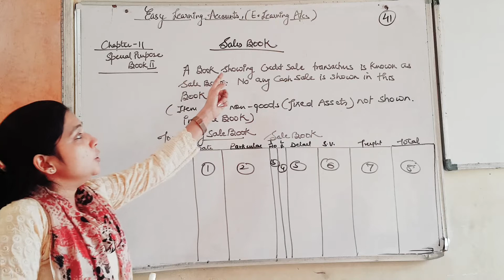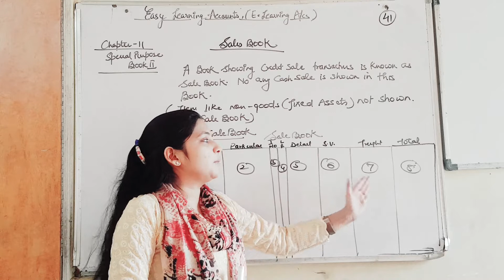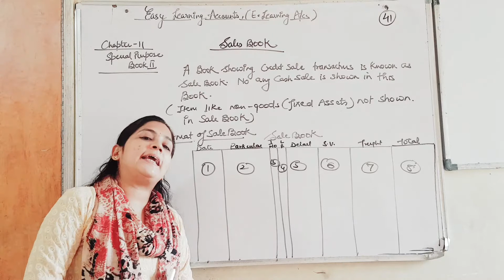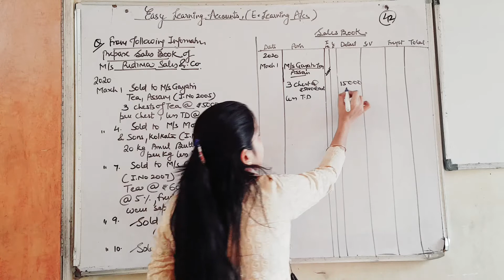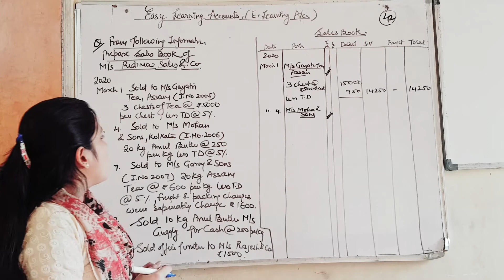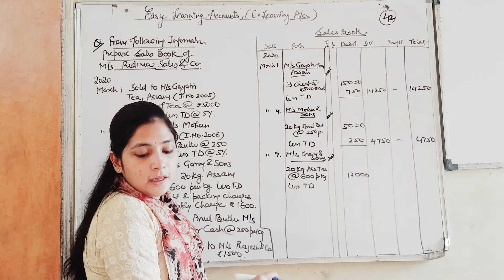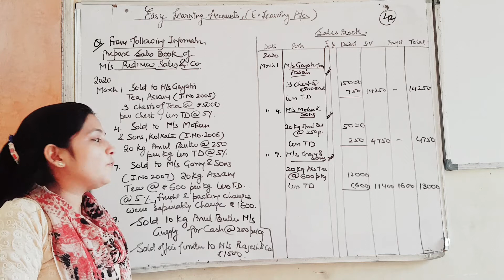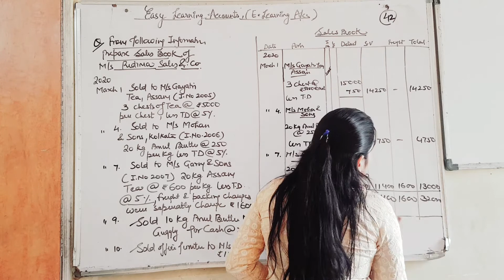#42,Sales book introduction and its numerical class11 chapter 11 Special purpose book II